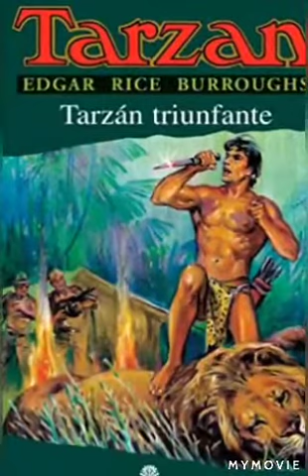Toda la novela: Tarzán triunfante de Edgar Rice Burroughs (Loquendo)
Tarzán triunfante
Idioma
Descargar PDF
Reloj
Editar
Tarzán Triumphant es una novela del escritor estadounidense Edgar Rice Burroughs, la decimoquinta de su serie de veinticuatro libros sobre el personaje principal de Tarzán. La novela se publicó originalmente por entregas en la revista Blue Book desde octubre de 1931 hasta marzo de 1932. No debe confundirse con la película de 1943 Tarzán triunfa, ya que las tramas no están relacionadas.

Tarzán triunfante
Tarzán triunfante.jpg
Ilustración de la sobrecubierta de Tarzán Triumphant
Autor Edgar Rice Burroughs
Ilustrador Studley Oldham Burroughs
País: Estados Unidos
Idioma: inglés
Serie Serie Tarzán
Aventura de género
Editor Edgar Rice Burroughs, Inc.
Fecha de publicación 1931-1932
Tipo de medio
Imprimir (tapa dura)
Páginas 318
Precedido por Tarzán el invencible
Seguido por Tarzán y la ciudad de oro
El dictador soviético de la vida real Joseph Stalin se utiliza como personaje secundario en la novela, aunque permanece en Moscú y no participa personalmente en la acción.